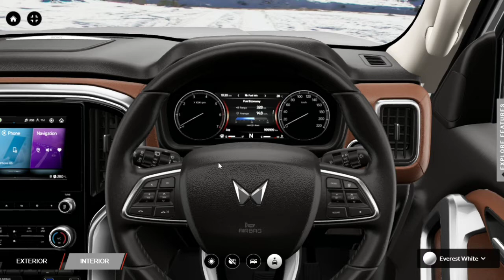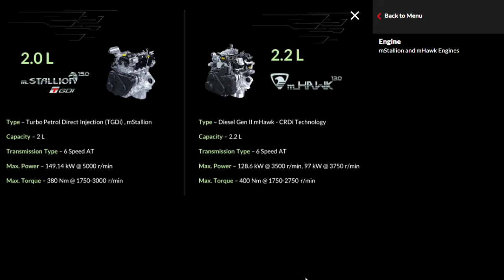Mahindra Scorpio N Complete Top Model Walk around | Kya hi Gaadi banayi hai😍😍😍😍 Sunroof Adas